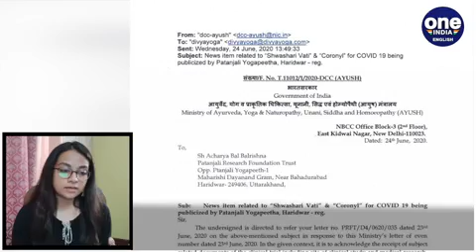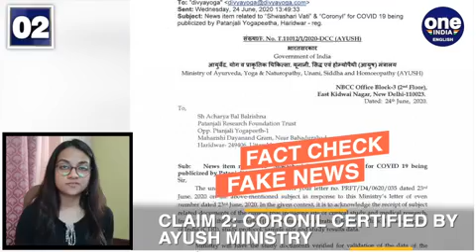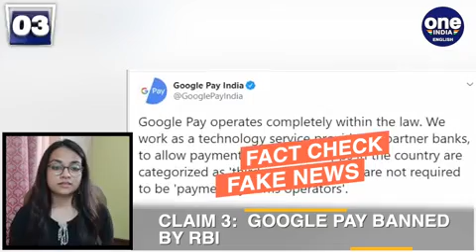Did Ayush Ministry approve Coronil, did Indira Gandhi visit Galwan: Fact check | Oneindia News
We are fighting a 2 pronged attack, one against the virus and another against misinformation. Whether it is connected to the Covid-19, or the lockdown, govt schemes, or wrong information in general sent out with malafide intent, we help you socially distance yourself from what is fake, false, misleading.